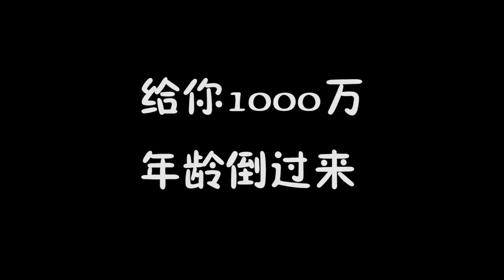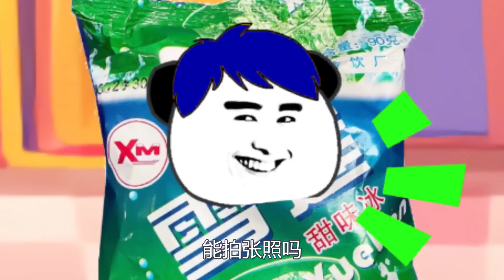给你1000万把年龄倒过来，100岁爷爷变成1岁小婴儿【王小呆搞笑日常】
各位朋友大家好，我是王小呆的搞笑日常，
每天在YouTube分享我的沙雕搞笑故事
包你每天乐呵呵🤣